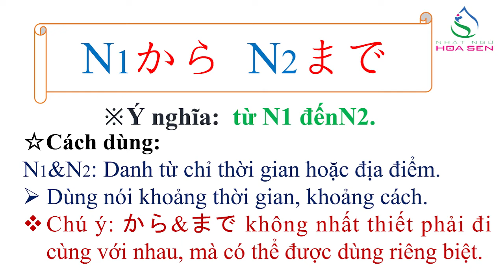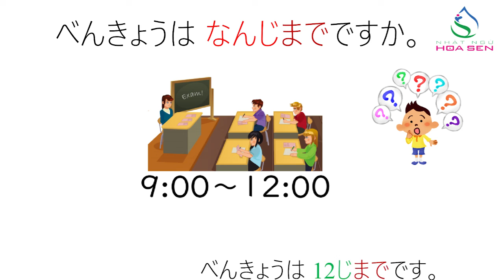19. N5 _ Bài 4_ 004 ( からまで )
N5 _ Bài 4_ 004 ( からまで )